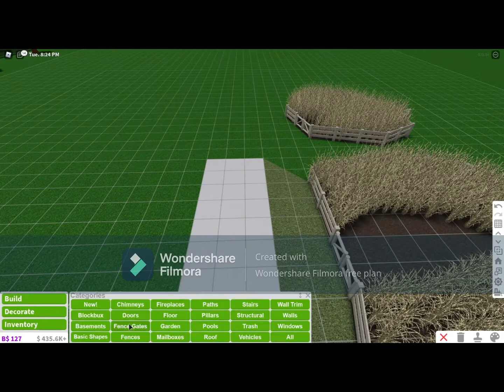1800's Farm house | PT 1